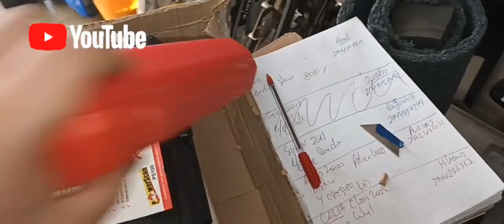Unboxing Regalos de nuestro auspiciante